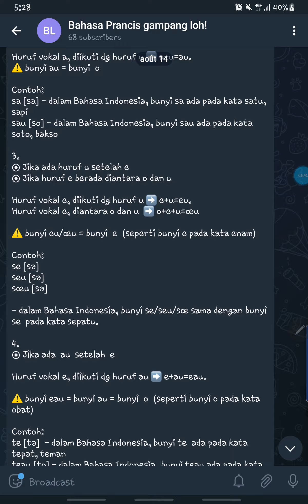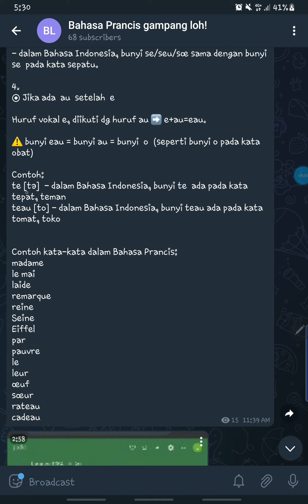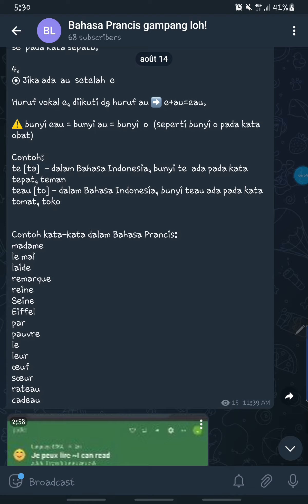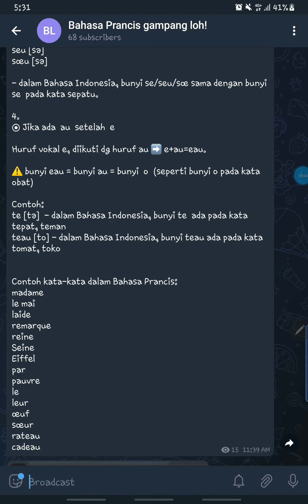Bahasa Prancis, bunyi a i u e o ai/ei au/eau eu/œu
Aneka bunyi huruf-huruf vokal dalam Bahasa Prancis  sebetulnya mirip banget dg bunyi huruf-huruf vokal dalam Bahasa Indonesia.
Hanya  bunyi  huruf U yg berbeda.

Bahasa Prancis gampang loh!
Yuuk luangkan waktu utk mempelajarinya.